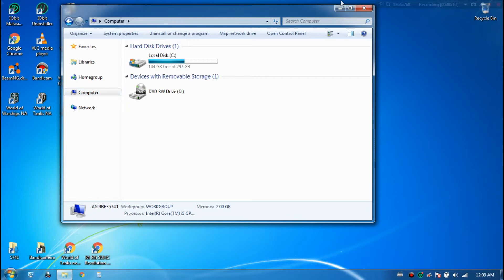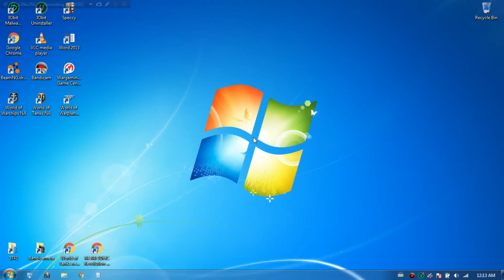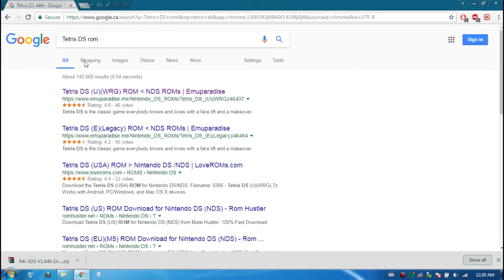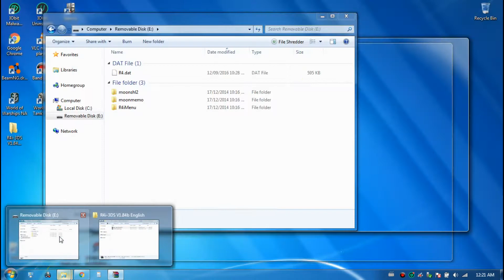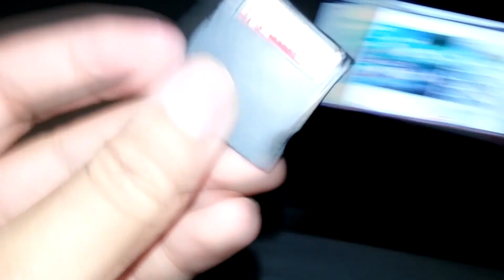R4i-3DS Setup Instructions For Dummies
R4i-SDHC 3DS for (3DS LL/N3DS/NDSi XL/NDSi/NDSL/NDS) bitches...